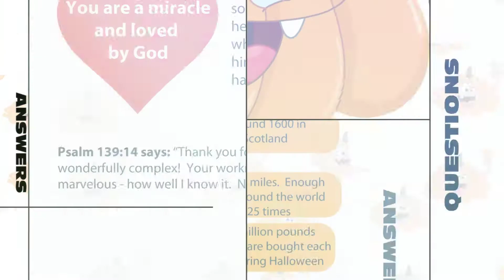Halloween Gospel Tract for Children - Take the Quiz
Take the quiz Halloween Gospel tract for children is a simple, engaging way to let children know that God loves them.  With four panels that create an endless loop children and adults will find this card fascinating.

Can be used at trunk or treat or trick or treat.  There is a space on the back to write either a personal note or the name of your church.